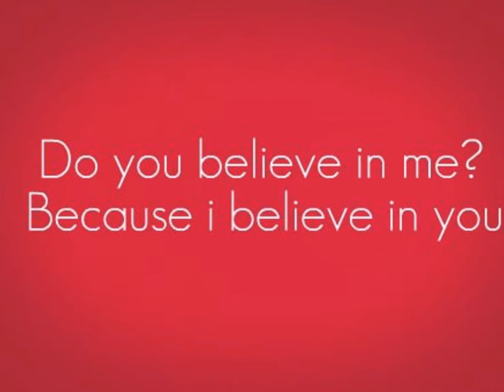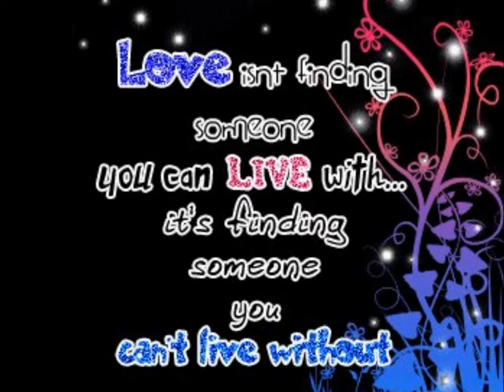Animal Love.wmv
deer and cat friends